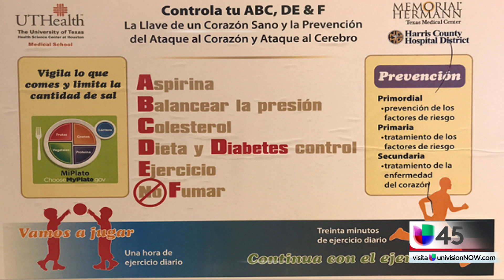¿Por qué la mayoría de hombres prefiere evadir las visitas al médico?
El doctor Francisco Fuentes, cardiólogo de UTHealth y Memorial Hermann, asegura que la visita al médico es importante para prevenir enfermedades. El especialista dice que muchos hombres deciden omitir su visita al médico por falta de tiempo, por temor a recibir malas noticias y porque no les gusta que los examinen, pero enfatiza en que la visita al médico es fundamental en la vida.

{url}